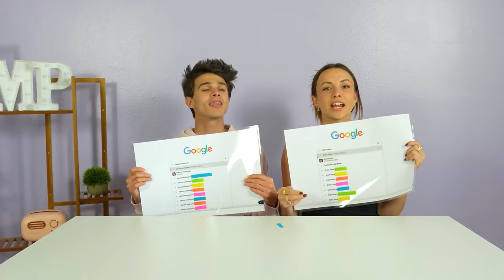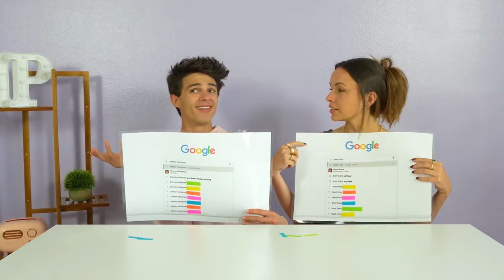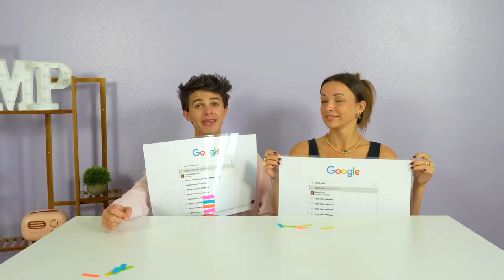BRENT VS PEIRSON Craziest Challenges! | Amp World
CHAPTERS:
00:00   Lie Detector Test on Brent Rivera & Pierson Wodzynski!!
06:48   Most Searched Internet Questions Brent Rivera & Pierson Wodzynski!
11:00   Spill Your Guts: Brent Rivera & Pierson Wodzynski!
16:43   Guess That Tiktoker | Brent Rivera and Pierson Wodzynski
23:54   The Guys Try Doing Pierson's Makeup!
29:47   Recommended Video To Watch Next